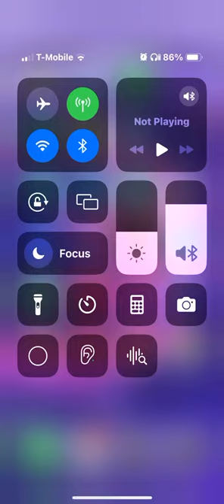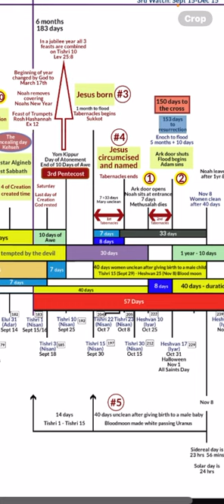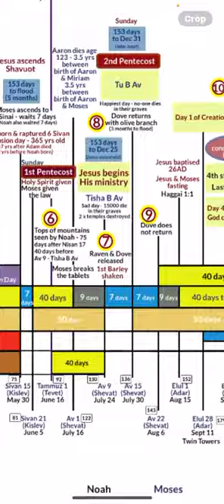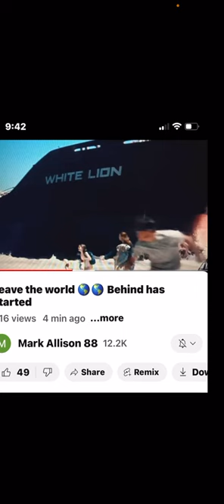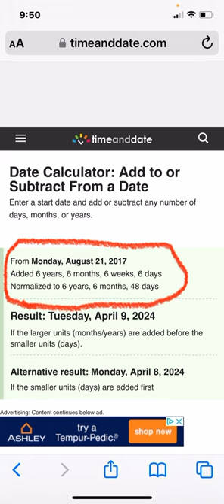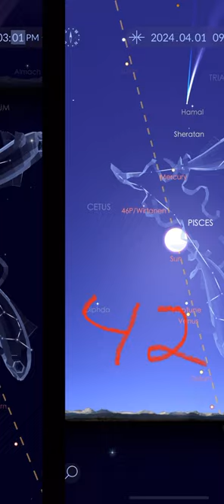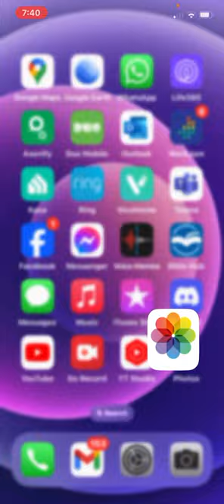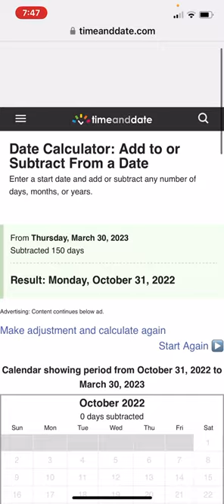Nothing is going to stop this rapture